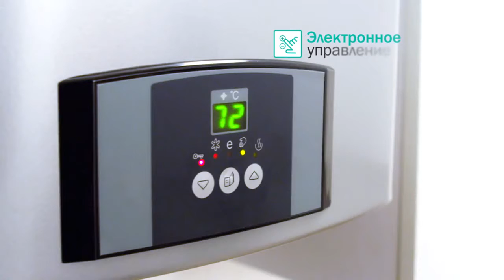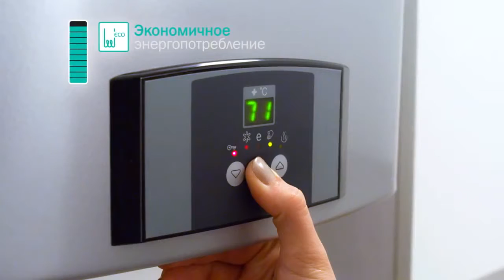Водонагреватель Gorenje OGB100SEDDB6